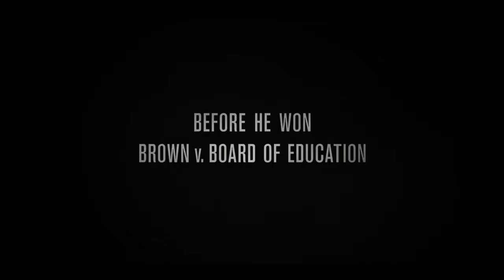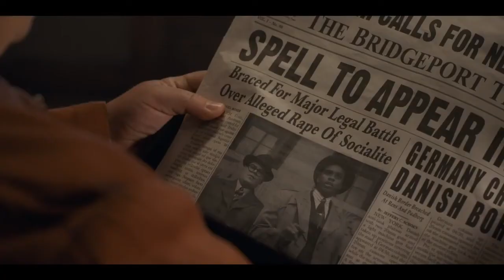Marshall (2017) | TRAILER 2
About a young Thurgood Marshall, the first African-American Supreme Court Justice, as he battles through one of his career-defining cases.